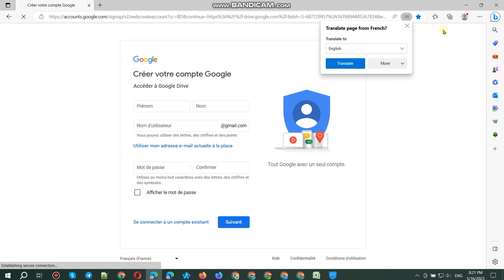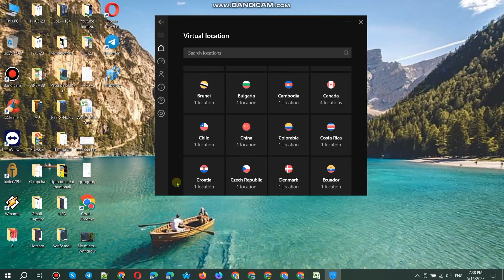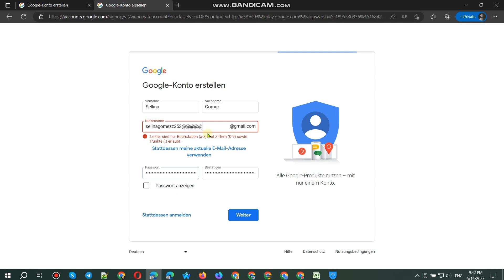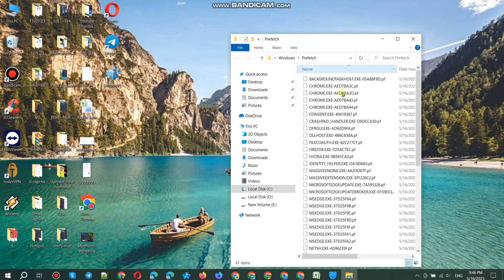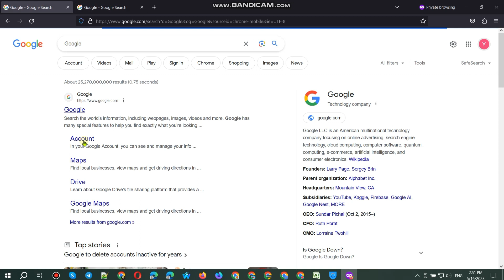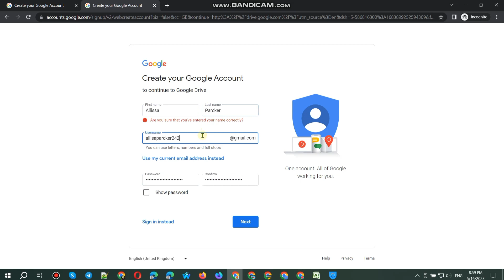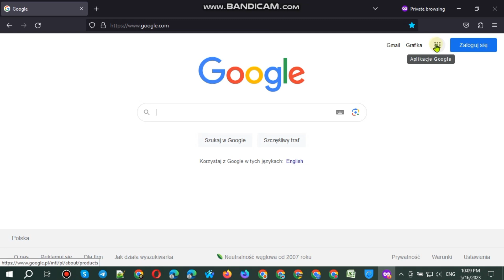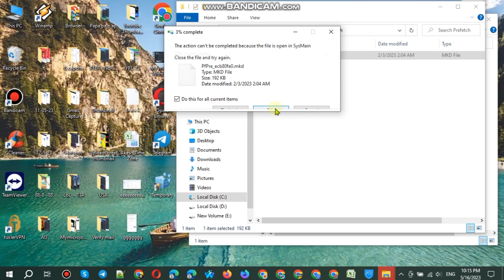How to create Unlimited Gmail account without phone verification (100 working)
This video shows you how to create unlimited Gmail without any phone verification using just a VPN...

এই ভিডিওতে দেখানো হয়েছে আপনি কিভাবে কোন প্রকার ফোন ভেরিফিকেশন ছাড়াই শুধু মাত্র VPN ব্যবহার করে আনলিমিটেড জিমেইল তৈরী করবেন

➤ About this video:
# Gmail account create 2023
# Gmail account Unlimited
# How to create new Gmail account from PC/Laptop
# Gmail account create video
# Create Gmail using VPN

==|==Thanks==|==